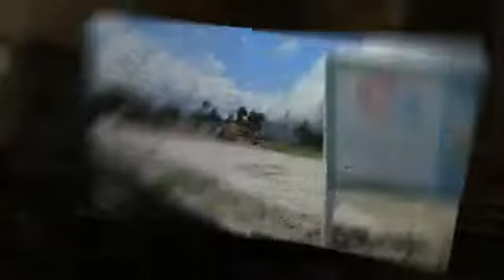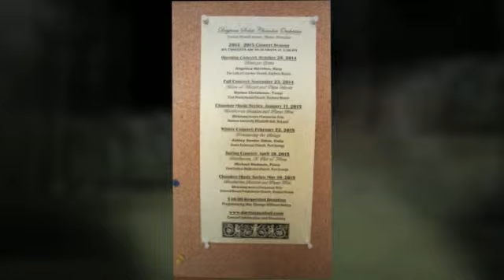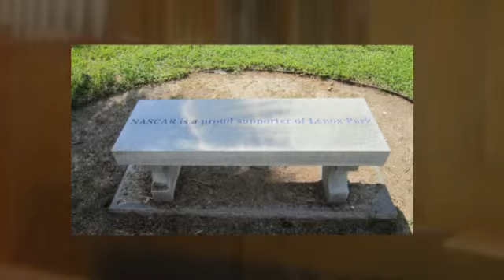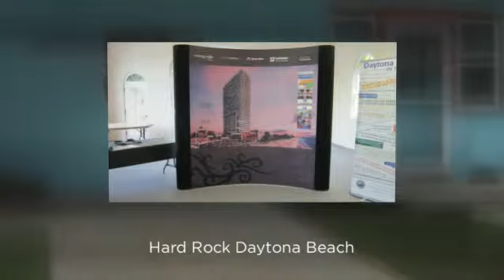Lenox Park - Daytona Beach - 4 October 2014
- Lenox Park is a neighborhood between the ocean and the Halifax River, just south of International Speedway Boulevard and north of Silver Beach Avenue.

It's an area being renovated by young professionals, and retiring baby boomers.

The proposed Hard Rock Hotel will stand tall on the ocean, revitalizing the immediate area. Residents are working to remove abandoned structures and create a family-friendly neighborhood.

A new townhouse project adjacent to a historic church provide is providing the initial impetus. The Hard Rock Hotel, just north of Silver Beach, is in the permitting stage of development.

The Heritage Preservation Trust how two properties in the Lenox Park area - Lillian Place, an 1184 Museum and the Hotchkiss House, an adjacent residence that now serves and a cultural social center. Both properties are on the Halifax River on the east side of the the Silver Beach draw bridge, which will be replaced by a fixed height bridge in the near future. The construction project is expected to begin in mid-2015.